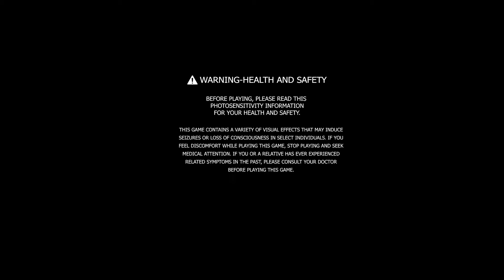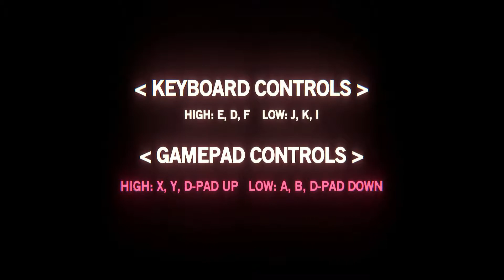Unbeatable - White Label #3 : Mirror 🪞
The mirror is broken, and I will go another way to fill the empty diary.